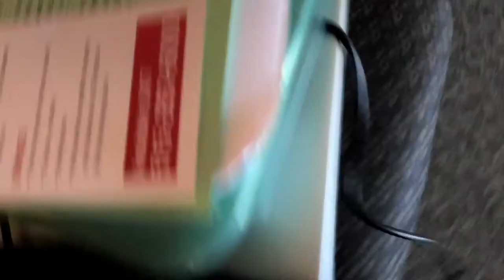COLLEGE MOVE IN DAY (Freshman 2020) Grand view university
Hello guys, I am freshman in college. I decided to share with you guys my movie in day. I am moving four hours away from home  to start a new life and a new journey. Hope you guys enjoy it.